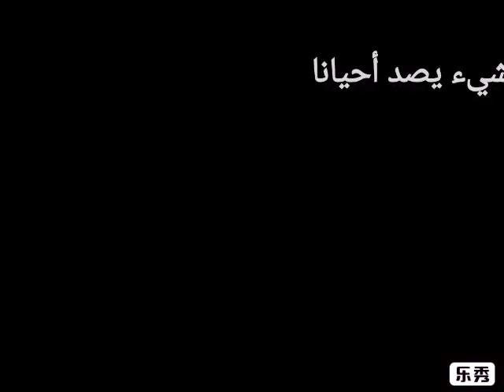مر في بالنا فاحيانا.. فكيف إذا زارنا و حيانا.. اسمع 🎶 لجمال الشعر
من أدائي_الصوتي علي ناصر